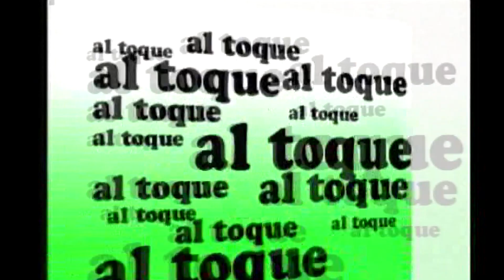AL TOQUE Aperturas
APERTURAS HISTORICAS DEL PROGRAMA DEPORTIVO AL TOQUE